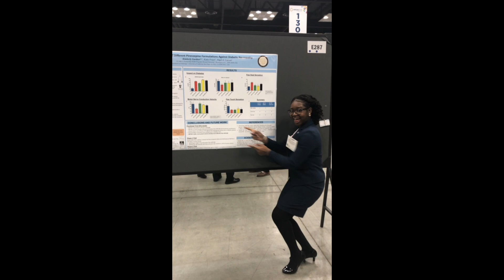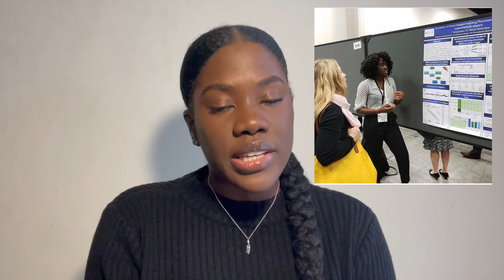How to Get into the Penn State Millennium Scholars Program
On this episode of "This is What a Scientist Looks Like", Teniola Idowu from Lanham, MD shares her experience as a Penn State Millennium Scholar. She attended Penn State where she earned a bachelor’s degree in microbiology and a minor in sociology. Currently, she is a 1st year graduate student at the NYU Vilcek Institute of Graduate Biomedical Sciences where she intends on getting her PhD in microbiology.

✅  This book helped me get straight-As!
Teach Yourself How to Learn: Strategies You Can Use to Ace Any Course at Any Level

Goal: 10,000

This podcast covers science, research, pop culture and more.

✅ Hey! Welcome to Road to PhD! It was time that someone started a YouTube channel that encourages and inspires black women in STEM. I attend Howard University as a Karsh STEM Scholar and I'm committed to getting my PhD in Nutritional Sciences. Let me know what you want to see next! Comment, "   Nittany Lions  " if you're reading this!

0:00 Introduction
01:25 How did you hear about the Penn State Millennium Scholars Program? What made you decide to accept their offer of joining the program?
03:04 What advice would you give to students applying to the program?
05:12 Did you have research experience in high school?
06:28 Interview Tips
08:49 What makes the program special?
11:44 What was your favorite summer research experience?
14:00  What is a skill that you have developed during the Penn State Millennium Scholars program that you think will be the most beneficial for you in the future?
16:58 Where do you see yourself in 5 years?
17:47 Teni's social media handle
18:47 Closing remarks